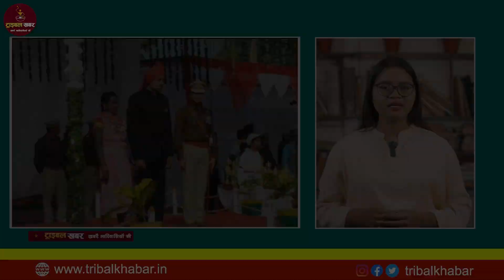आदिवासी महिला ने बनाया दुर्लभ बीज बैंक